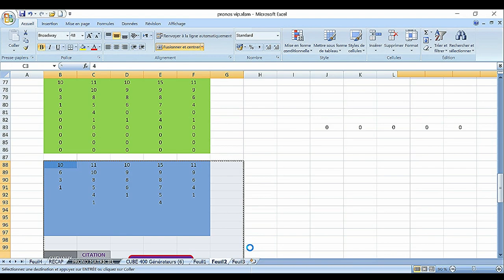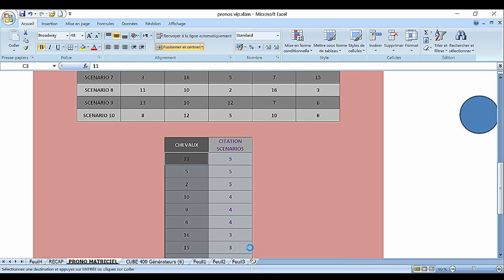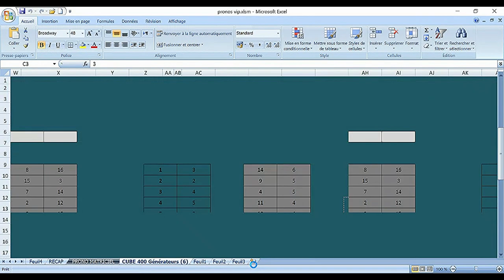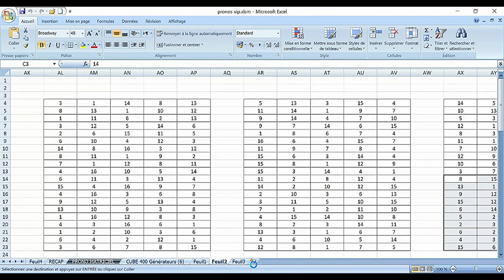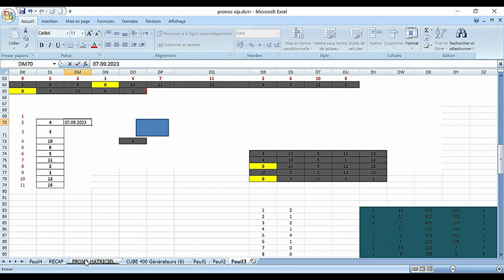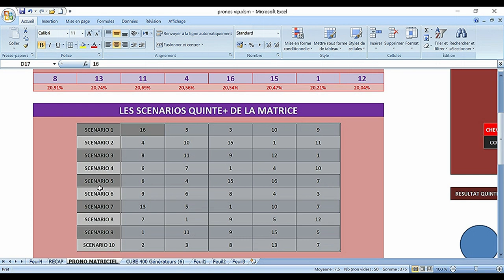PRONOSTIC PMU TRIO 07 09 2023 Pmu simple Pmu couplé Pmu tiercé]Pmu quarté PARIS-LONGCHAMP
Pronstic
R1C5 - PRIX DE LA GALERIE DES VARIETES
18h00 - 16 Partants - 53000 - Plat - Handicap divise Classe 2 - 3 ans et Plus - 1400 mètres, Corde à droite - Ref: +16/+17,5

pronosticpmuquinteandSpécial turf
L'analyse
Spécial Quinté